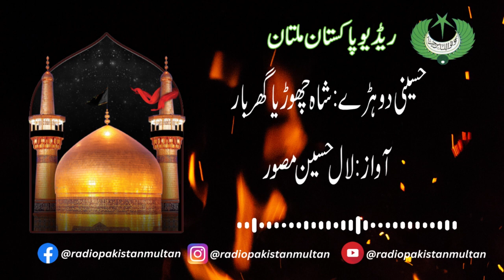Hussaini Dohray Shah Chor Ya Ghar Bar by Laal Hussain Musawar | RPM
}}--About Video--{{
In this video Laal Hussain Musawar recited Hussaini Dohray Shah Chor Ya Ghar Bar. This Hussaini Dohra upoad due to the request of our viewer. Hope you all like this Hussaini Dohray Shah Chor Ya Ghar Bar By Laal Hussain Musawar.
}}--About Channel--{{

Radio Pakistan Multan is official youtube channel.
To share Music,  programs, podcast, Noha, Marsiya and other interesting, informative activities  with our listeners.

\\\__________________________/SOCIALLINKS\___________________________///